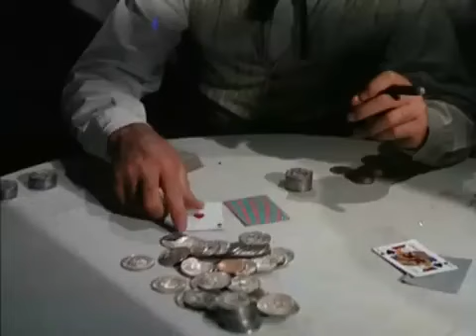Jeffrey Hunter, Keefe Brasselle, Mitzi Gaynor | Full Western Movie | OUTLAW | Three Young Texans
Jeffrey Hunter, Keefe Brasselle, Mitzi Gaynor | Full Western Movie

Two cowhands fall for their boss' daughter but due to a gambling incident one gets involved with 2 hoods in robbing a payroll train.

Director: Henry Levin